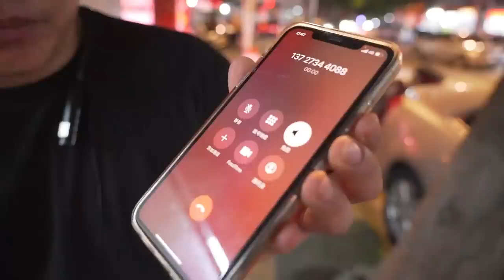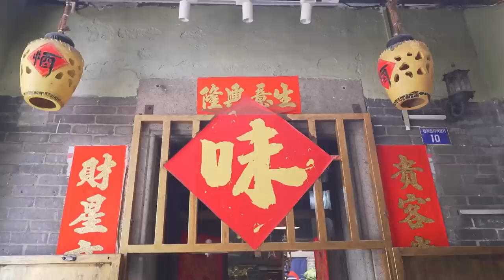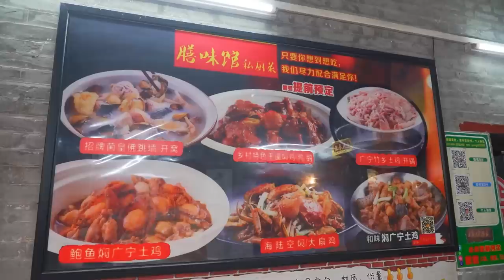藏在百年老宅的精緻私房菜，佛跳牆+山珍菌菇鮮美至極！驚喜的是，買單竟然只需這個價！【品城記】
不久前，大秋專門前往了雲南麗江，品嚐了當季最鮮美的野生菌~而從雲南迴來之後，他對這一口仍念念不忘，並經常在曾老闆身邊旁敲側擊，打算再狠狠地吃一頓菌。在他的軟磨硬泡之下，曾老闆也終於服軟，決定讓編導帶他去再吃一頓菌。但這次不用去雲南，而是一家佈置在百年老宅中的私房菜~但這裡吃菌的方式和雲南不同，吃的並非所有都是新鮮野生菌，而是採用各種海鮮乾貨，以及肉類熬製的佛跳牆湯底，再搭配各式菌菇熬煮，主打的就是”鮮甜“二字！本以為如此豪華的配置，消費一定不低，但萬萬沒想到，買單竟然只需要這個價！

菜單：
佛跳牆浸雞套餐（佛跳牆、雞項、廣寧雲吞、青菜、鍋底）——509元
合計：509元
店鋪名稱：膳味館
地址：佛山市南海區海三路致越優城南
營業時間：10:00-21:00

吃雞！
品城記 廣東探店 私房菜 佛跳牆 "我們將確保影片內容不涉及任何動物虐待行為，所有食材的取得都符合道德和法律規定。"